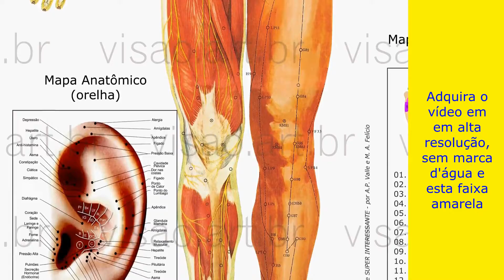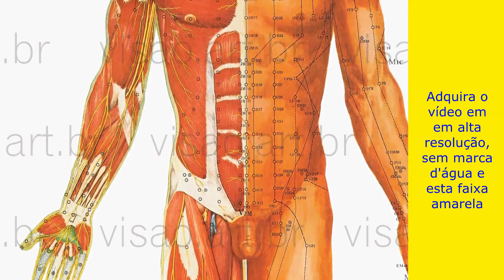Acupuntura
Animações, vídeos e filmes 3D para inclusão em visual software, DJs, restaurantes, escolas, shows, festas, comemorações e eventos!
     3D Movie Animation
     Moto Perpetuum
     Never Ending
     Sem Fim